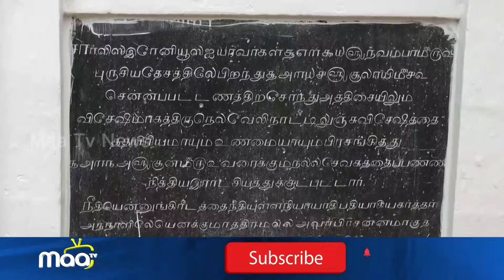Rev.C.T.E ரேனியஸ் பிறந்த தினத்தை முன்னிட்டு ரத்ததான நிகழ்ச்சி